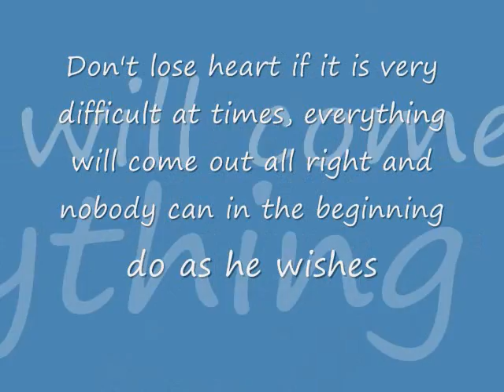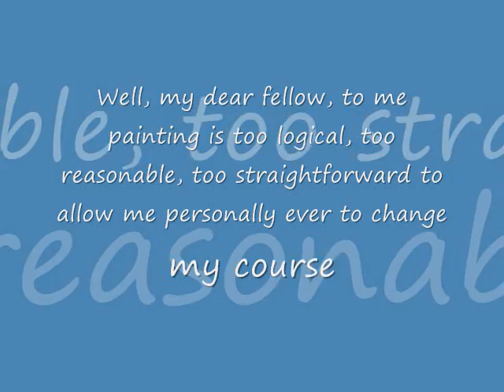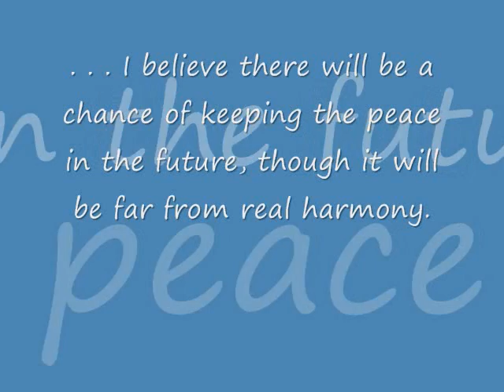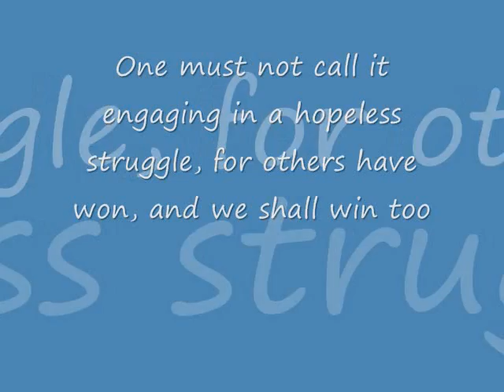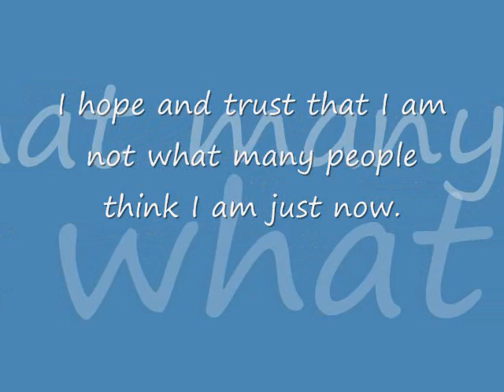Vincent Van Gogh.wmv